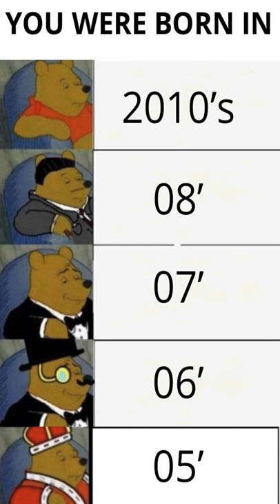pew pew pew - Dankest memes and comments Tuesday March 15th!